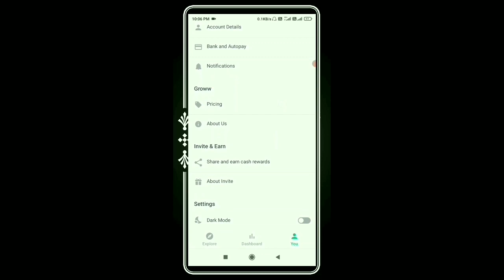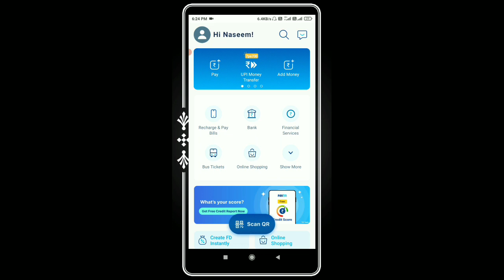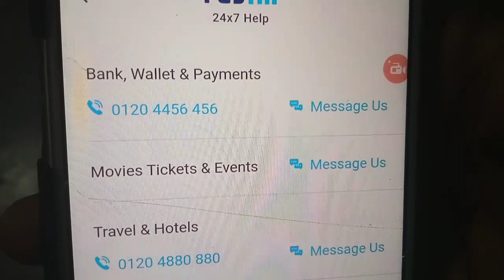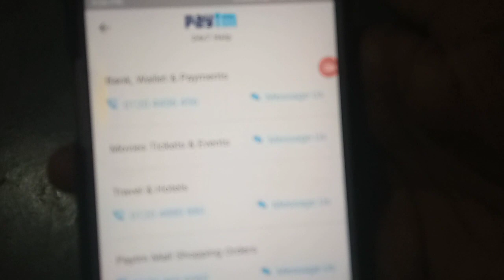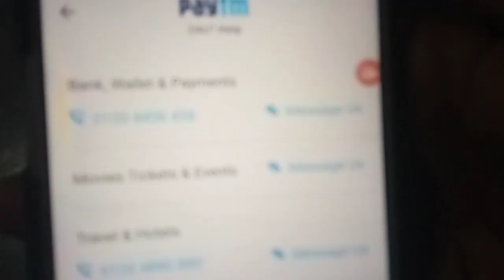Paytm Kyc Agent Kaise Bane Paytm Kyc Agent Income Paytm Bc Agent Work Paytm Agent Monthly Income Jio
Grow App Download & Sign Up & Earn 100₹ Cashback

Upstox Download & Earn 500 to 300 Cashback Per Refer🔥